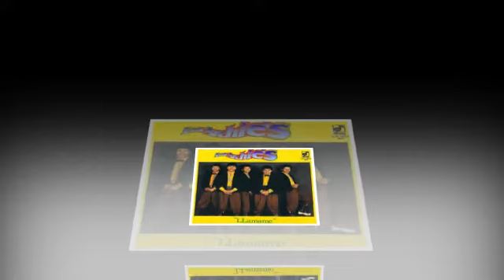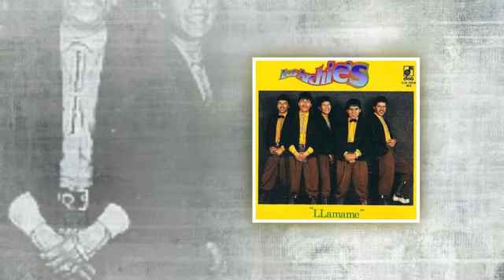LOS ARCHIES despues de tanto